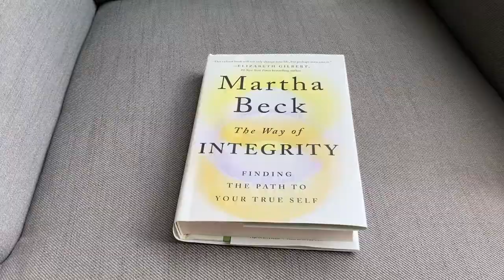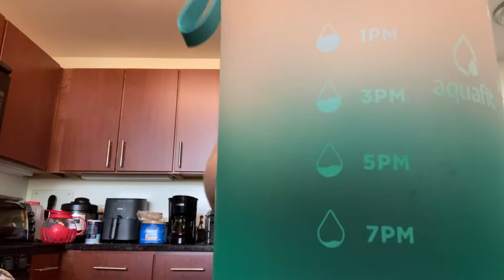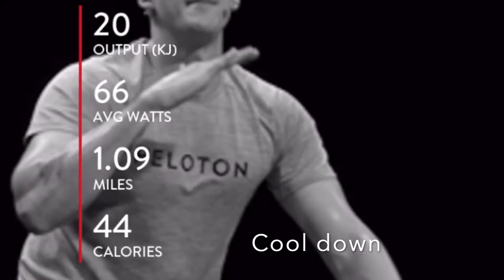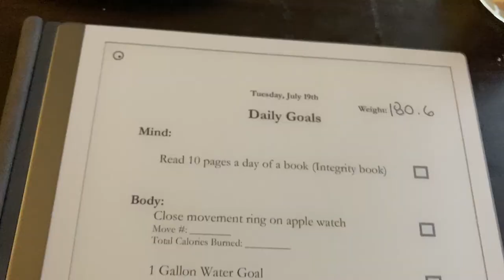Day 3 / 21 Day Reset: Mind, Body, and Soul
Hi guys!

00:00 Introduction
03:19 Mind
09:42 Body
10:12 Soul (Meditate with me!)
15:14 Daily Goal Checklist

Body:
Close movement ring on apple watch
1 Gallon Water Goal

-Red